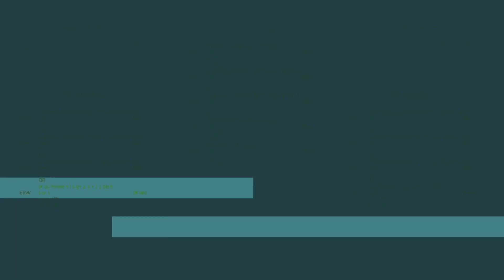These are the must-watch, must-wager MLB games in Las Vegas this week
There are some huge baseball series on the schedule this week, with the Angels taking on the Red Sox, the Mets facing the Nationals, and the surprising Pirates playing the Rockies. We're inside the Wynn Las Vegas sportsbook getting insight into the MLB odds and action from Johnny Avello, executive director of race and sports.